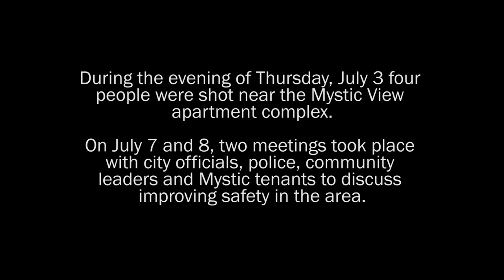Mystic Community Safety Meeting in Response to July 3 Multiple Shooting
During the evening of Thursday, July 3 four people were shot near the Mystic View apartment complex.

In response, on July 7 and 8 a two-part meeting was held with city officials, police and community leaders and Mystic tenants to discuss improving safety in the area.